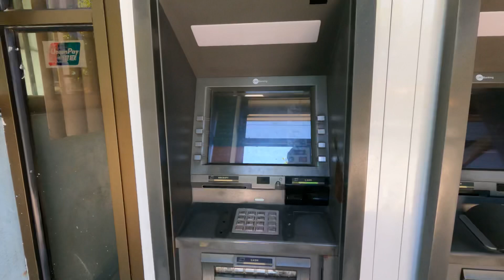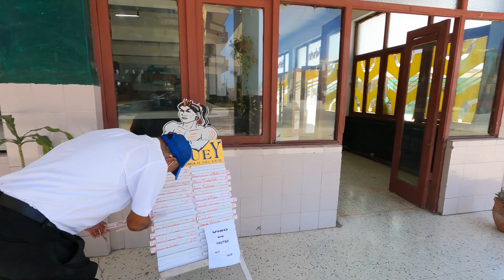Así esta el pueblo de Guanabo en Cuba 2022 / Todos los Lugares Cerrados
Hoy vamos a conocer la verdadera situación que sufre este pueblo de Guanabo , La Habana Cuba.

Si quieren ayudar al canal solo tienen que apretar el botón de la supergracia que se encuentra debajo del vídeo...